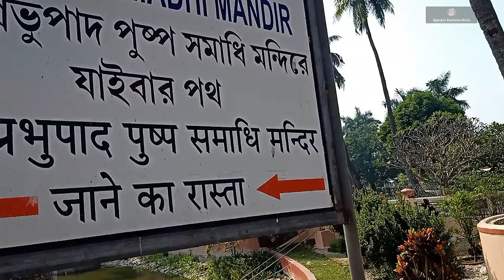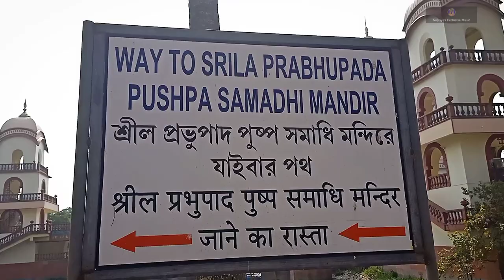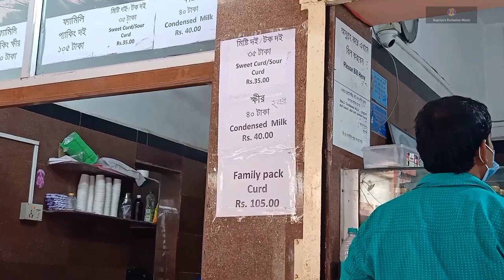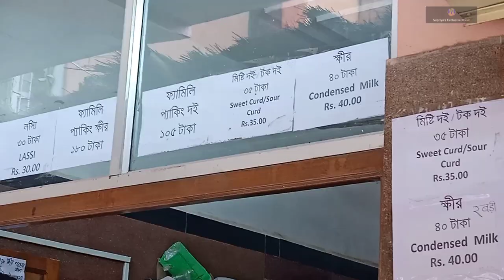Mayapur Vlog || Part II || Iskcon Temple || Supriyo Chakraborty